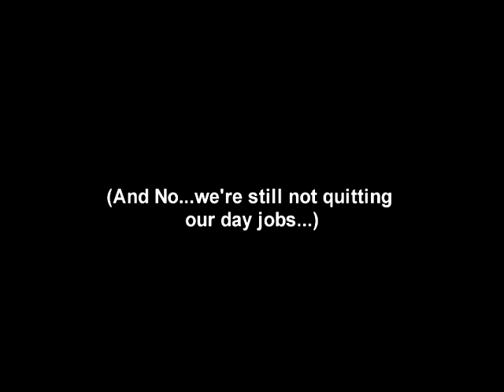Merry Christmas from RigaTony's!